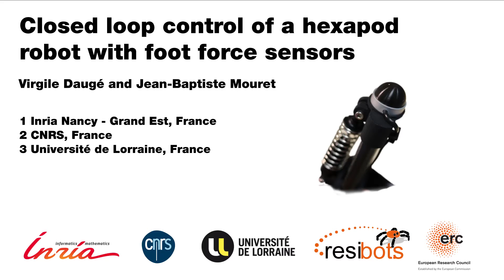Closed-loop control of a hexapod robot with force foot sensors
First experiments with one OptoForce sensor on each foot and a controller based on inverse kinematics.